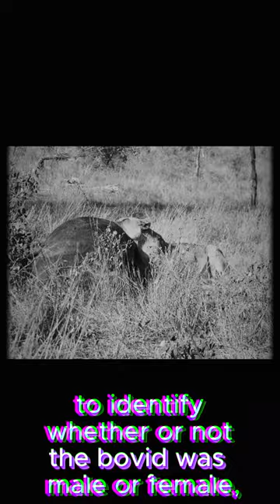The Greatest Animal Predation Feats Part 5: Feast Fit For A Queen